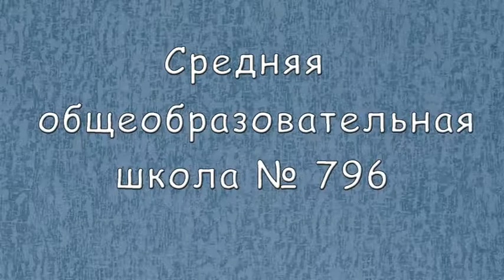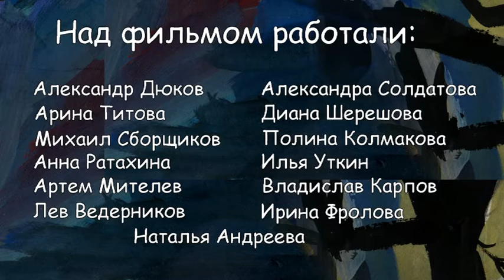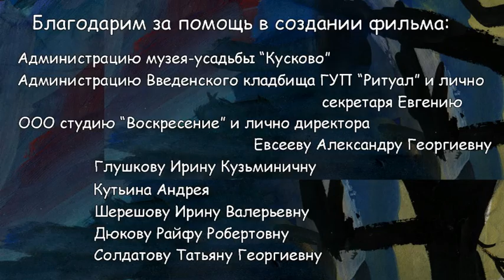"Каменный гость" 2009 г. Телеспектакль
в ролях: Дюков Александр, Меняшкина Маргарита, , Колмакова Полина,  Сборщиков Михаил, Ратахина Анна, Толстоброва Влада, Уткин Илья
съёмка: Толстобров Руслан, Солдатова Александра, Титова Арина